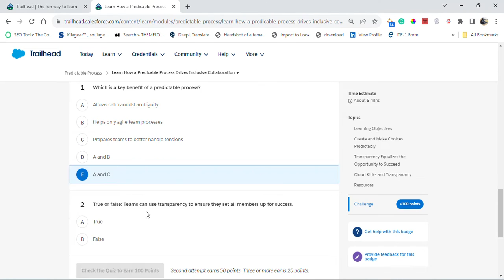Predictable Process | Salesforce Trailhead | Quiz Solution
Module: Predictable Process ( Quiz Solution )
Use tools and best practices to create predictable processes for team collaboration.
Unit-1: Learn How a Predicable Process Drives Inclusive Collaboration
Unit-2: Adopt Practices that Create a Predictable Process
Unit-3: Use Tools to Support a Predictable Process
Solution of Salesforce Trailhead -  Predictable Process

In this video, I'll show you a predictable process that you can use to automate your sales process in Salesforce. By following this process, you'll be able to make more sales and improve your efficiency in no time!

If you're looking for a way to streamline your sales process in Salesforce, then this video is for you! By following the steps in this video, you'll be able to automate your sales process and improve your efficiency. If you're looking to make more sales, then this is the video for you!

salesforce
salesforce developer
salesforce crm
salesforce cpq
salesforce intergation
salesforce trailhead

trailhead salesforce
trailhead

Connect On:-